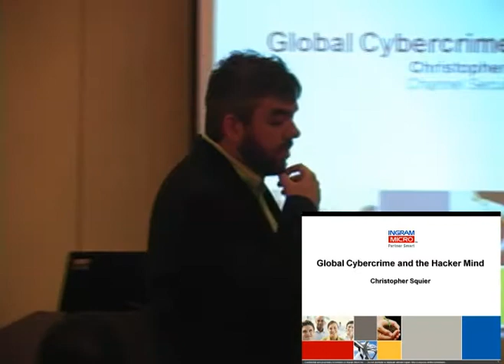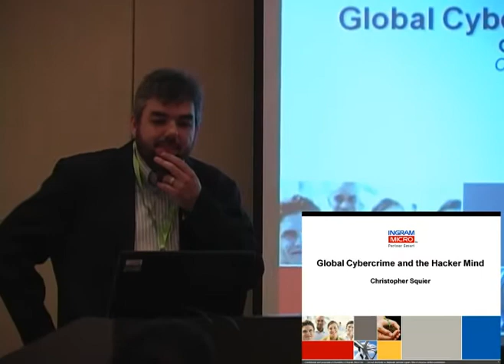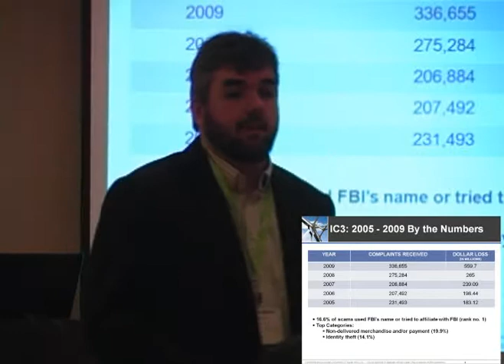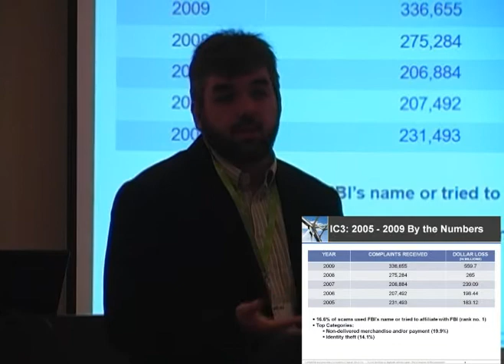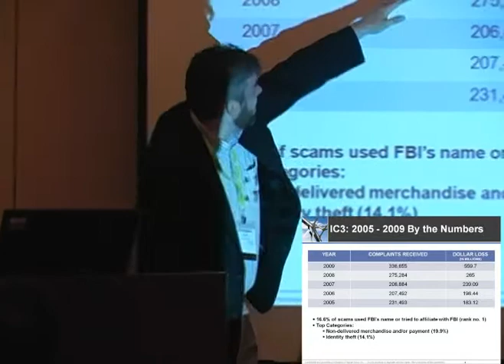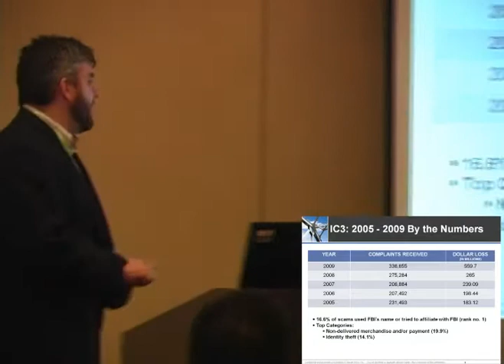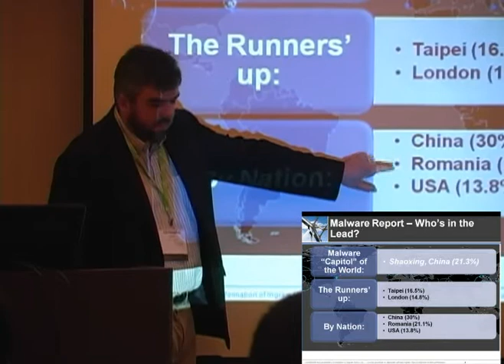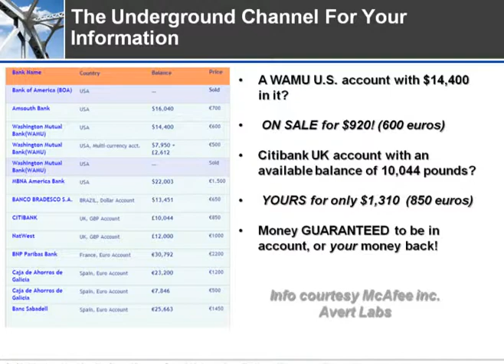Inside the Hacker's Mind for 2010 - Part 1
To download a pdf of the slides for this presentation, Part 1 of a seminar given by Christopher Squier of Ingram Micro at the 2010 NY Tech Summit. In order to protect yourself from today's cyber threats, you need to think like your enemy. This presentation is a revealing conversation about some of the tools and methodologies that hackers employ to steal the keys to your digital kingdom. You'll gain insight as to how you can use these same methodologies to better protect yourself, and build an affordable security game-plan that will help mitigate your attack profile.